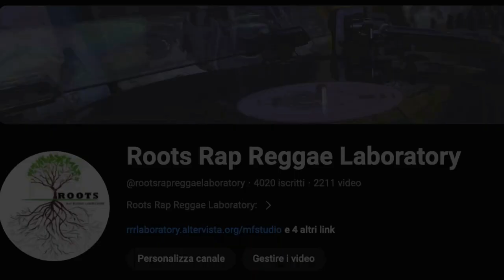Dying Riddim instrumental | Mavado x Serani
Producer: Serani @ Daseca
Versions:
 # Mavado ft. Serani - "Dying"
 # Collie C - "Rise Up"
 # Bazzle - "Yuh Pum Pum Tight"
 # Beenie Man - "Mama Die"
 # Vybz Kartel - "Send Fi Mi Army (Empire Anthem) (Remix)"
 # Mavado ft. Serani - "Dying (Part II)"
 # Mavado ft. Serani and Uncle Murda - "Dying Remix"

RIDDIM INSTRUMENTALS : from 1960s early reggae to contemporary ragga dancehall riddim collection Reggae , Ska , Dancehall , RockSteady , Raggamuffin , Roots , Acid-Jazz , Afrobeat , Hip-Hop , Pop .